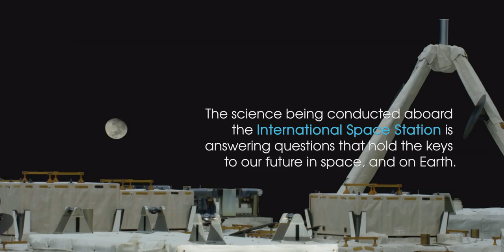First Video from Space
First 8K Video from Space - Ultra HD
Science gets scaled up with the first 8K ultra high definition (UHD) video from the International Space Station. Get closer to the in-space experience and see how the international partnership-powered human spaceflight is improving lives on Earth, while enabling humanity to explore the universe.